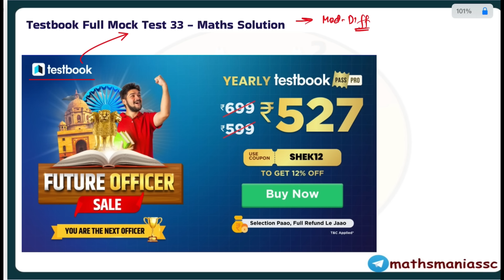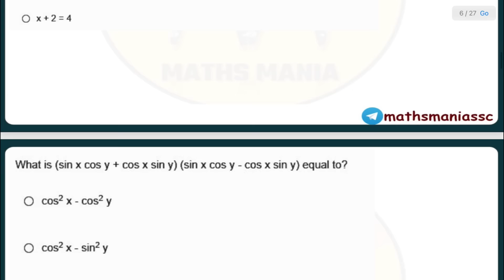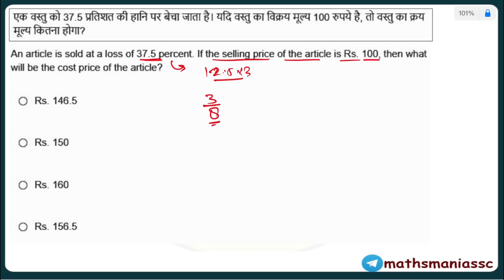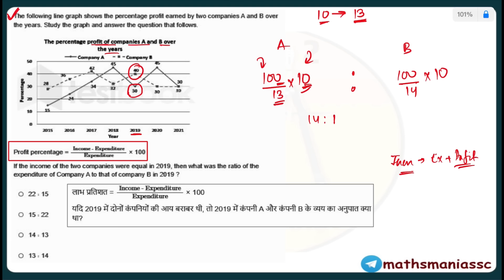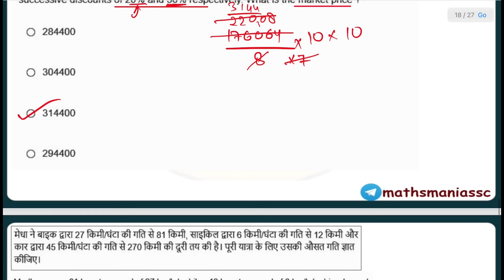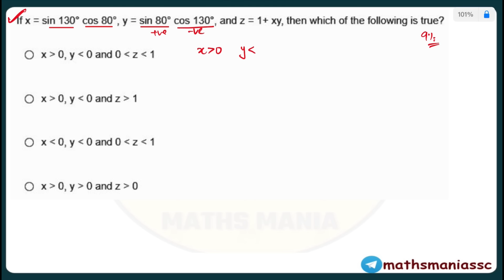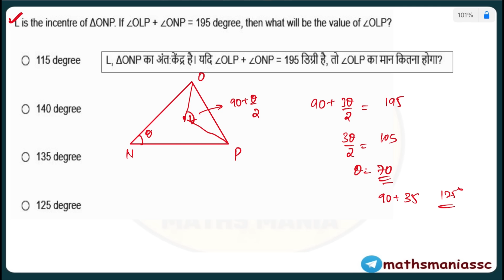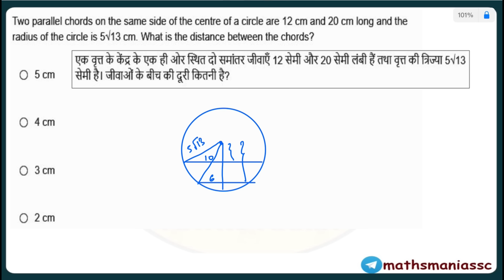SSC CGL FULL MOCK TEST 33 | TESTBOOK | MATHS SOLUTIONS | ABHISHEK RAI | MATHS MANIA